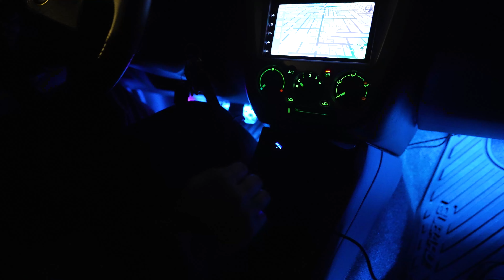Imperfection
This is a video showing some of the imperfections of my car. I feel like nowadays people wanna show off the best of what they own and on especially on social media where it seems like every car is the cleanest and built to perfection, which is perfectly fine and should be admired. I think we should also show more of the bruises and scars to remind ourselves that the imperfections are what can make a car more than just a car sometimes.